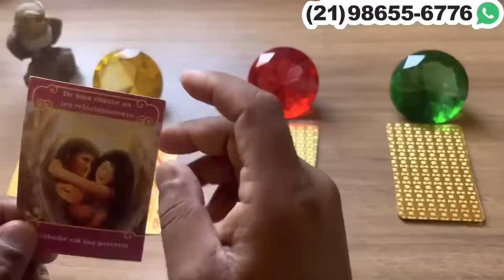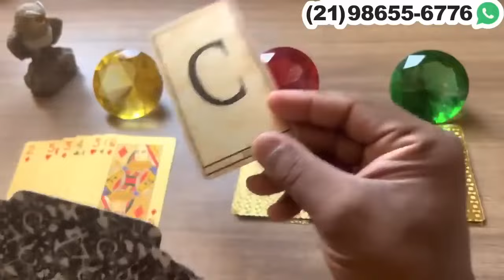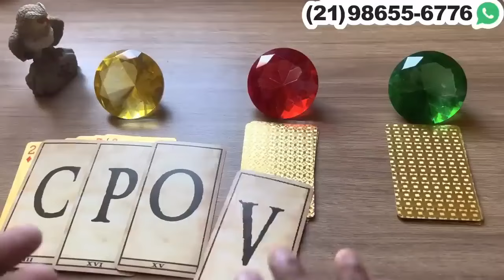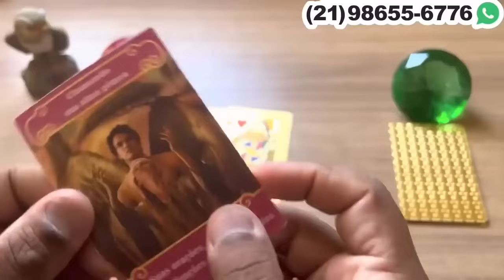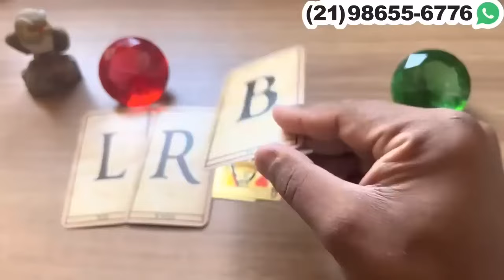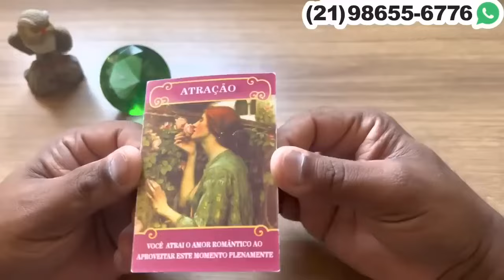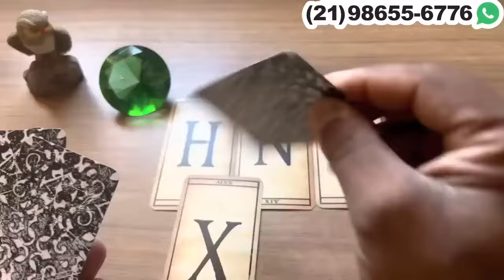ELE(A) ESTA TE ENXERGANDO DE UMA FORMA DIFERENTE + LETRA INICIAL! 🌟 [TAROT RESPONDE] - TAROT